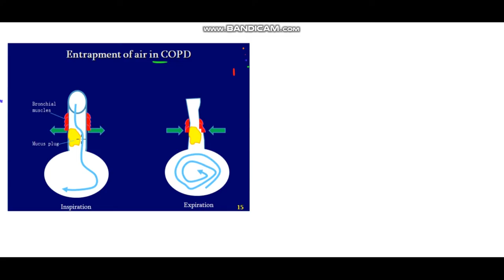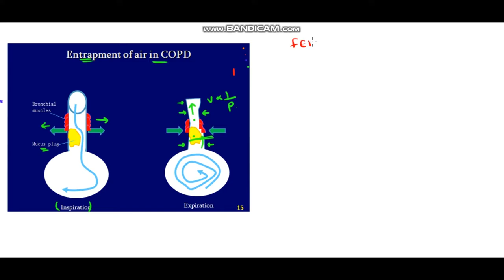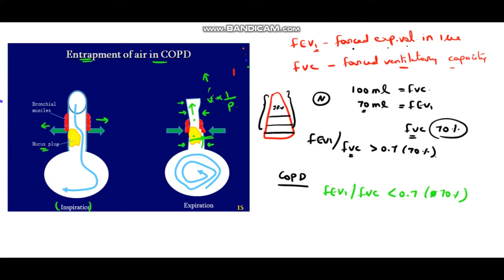Respiratory pathology 1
Please report wrong entities if any.